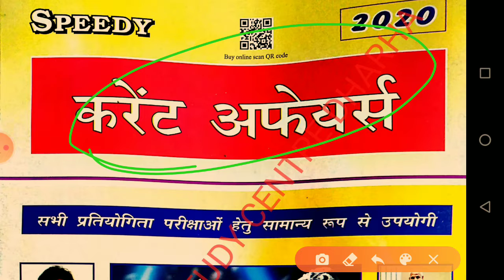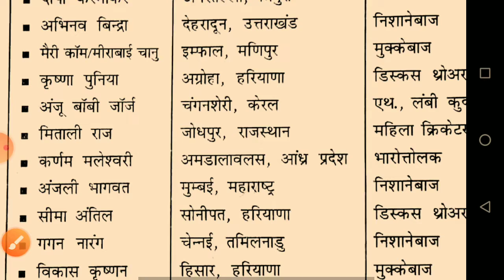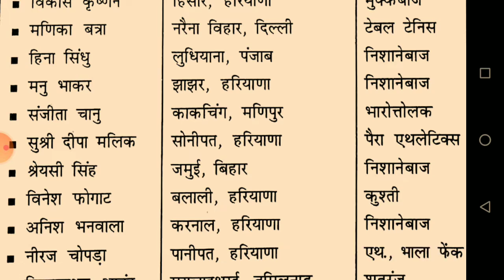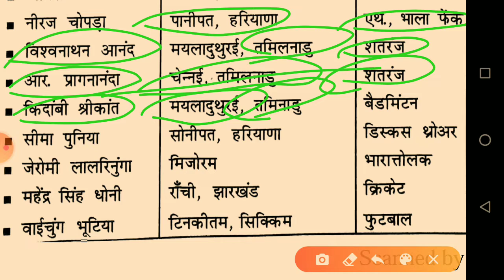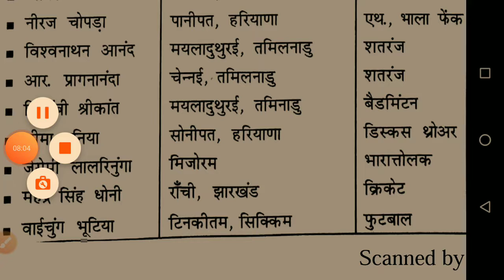SPEEDY CURRENT AFFAIRS DECEMBER 2019 के कुछ रोचक जानकारी जो अक्सर परीक्षाओं में पूछे जाते हैं